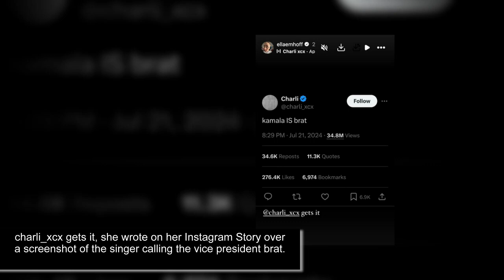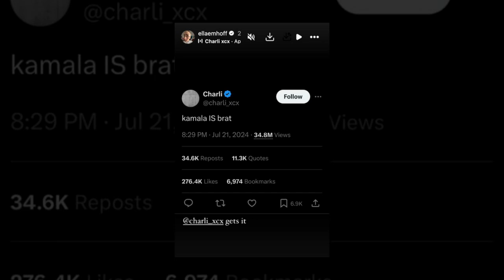Kamala Harris’ stepdaughter, Ella Emhoff, reacts to Charli XCX calling VP ‘brat’ — in a good way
Vice President Kamala Harris’ model stepdaughter, Ella Emhoff, is proud of her “brat” status.

The 25-year-old daughter of Harris’ husband, Doug Emhoff, celebrated Harris being dubbed “brat” by British singer Charli XCX on her Instagram Story Monday, writing, “charli_xcx gets it.”

She shared her thoughts via text she placed over Charli’s viral tweet from Sunday, which reads “kamala IS brat.”